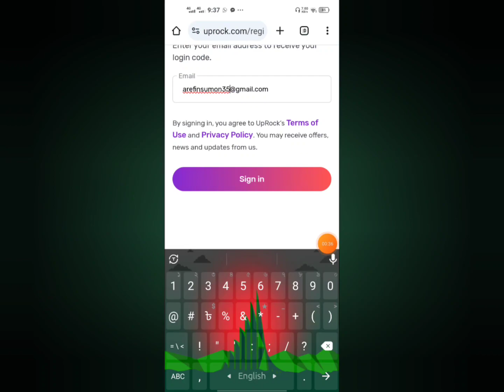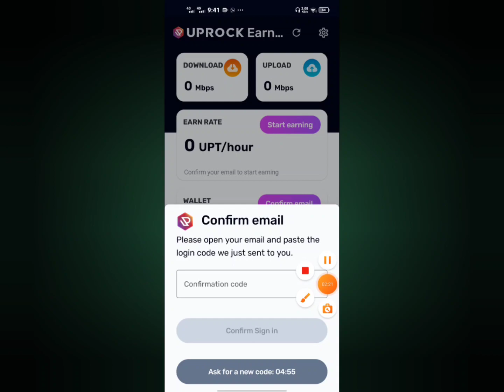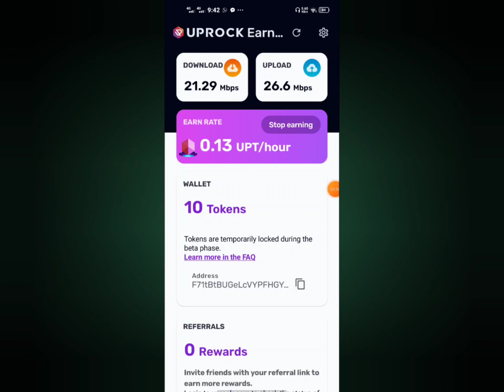Uprock Earning App | Total Supply 200M | New Mining App 2024 | Eso Ay Kori